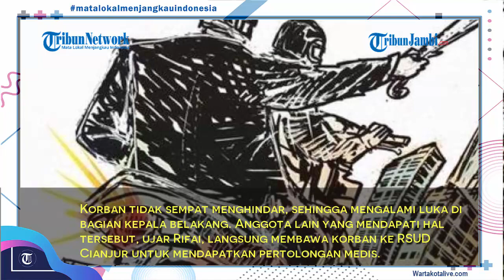Dibacok Anggota Geng Motor, Begini Kondisi Terkini Briptu M Naufal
TRIBUNNEWS.COM, CIANJUR - Briptu M Naufal anggota Polres Cianjur yang luka-luka dibacok preman anggota geng motor kini sudah bisa pulang.

Meski demikian, Naufal belum bisa beraktivitas seperti semula, ia harus tinggal di rumah dan belum boleh bertugas di Polres.

Kepala Urusan Sub Bagian Humas Polres Cianjur, Ipda Ade Novi, mengatakan, Briptu M Naufal mendapat 13 jahitan di bagian kepalanya.

"Setelah dijahit, saat itu juga sudah pulang ke rumah, namun belum aktif lagi bertugas," ujar Ade, Jumat (21/8/2020).

Ia sempat dirawat dan mendapat 13 jahitan akibat luka robek di bagian kepalanya tersebut.

Kapolres Cianjur AKBP Mochamad Rifai SIK M Krim didampingi Wakapolres Cianjur dan Kasat Reskrim langsung menggelar konferensi pers setelah menangkap pelaku.

Polres Cianjur berhasil mengamankan 21 oran termasuk tersangka yang berinisial L alias bacok, adapun barang bukti yang diamankan berupa satu bilah golok, dan 5 bendera geng motor.

Kapolres Cianjur mengatakan jalur menuju Puncak-Cipanas sedang ditutup. Namun gerombolan tersebut tidak mengindahkan peringatan petugas.

"Anggota kami memberikan peringatan namun tidak diindahkan, sehingga anggota mengambil tindakan menepikan gerombolan tersebut, namun tidak disangka beberapa orang langsung melayangkan senjata tajam," katanya, Senin (17/8/2020).

Korban tidak sempat menghindar, sehingga mengalami luka di bagian kepala belakang. Anggota lain yang mendapati hal tersebut, ujar Rifai, langsung membawa korban ke RSUD Cianjur untuk mendapatkan pertolongan medis.

"Korban masih dalam keadaan sadar dan sudah mendapat pertolongan medis di RSUD Cianjur, untuk lukanya sudah dijahit," ujarnya.

Kurang dari 24 jam atau Sekitar pukul 02.13 WIB Polres Cianjur berhasil menangkap pelaku, berawal informasi bahwa saudara L alias bacok beralamat berada dikontrakan yang di jalan lingkar timur.

Baca: Bacok Kepala Desa, Hiski Girang Divonis 2 Tahun Penjara

Setelah mendapati keberadaan L alias bacok tim Resmob Satreskrim langsung berangkat menuju lokasi, setibanya di lokasi tim langsung melakukan penggerebekan kontrakan tersebut dan benar di dalam kontrakan tersebut ada tersangka.

Tersangka L dijerat Pasal 365 KUHP. Pasal 365 KUHP merupakan Pasal pencurian dengan kekerasan sebagai pemberatan dari Pasal pencurian biasa dengan ancaman paling lama 12 tahun penjara.

Artikel ini telah tayang di tribunjabar.id dengan judul Polisi yang Dibacok Geng Motor Sudah Pulang ke Rumah tapi Belum Bisa Aktif Bertugas